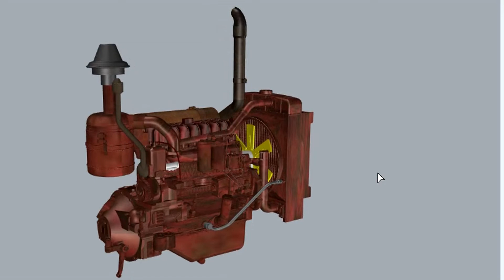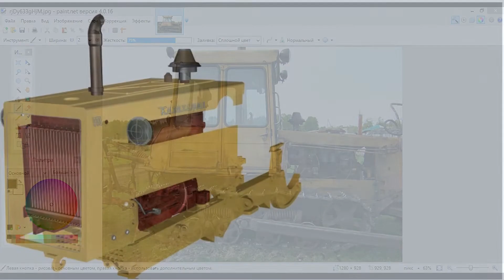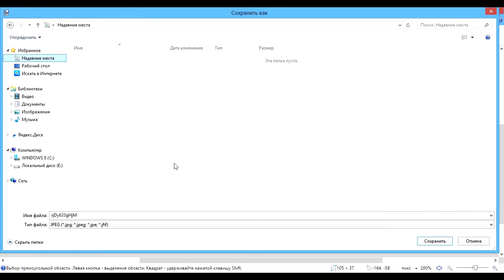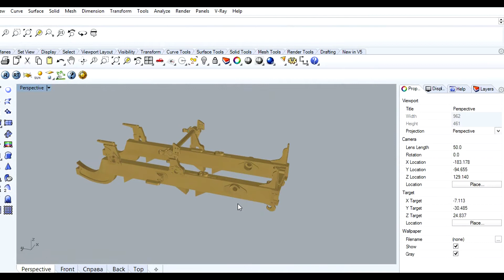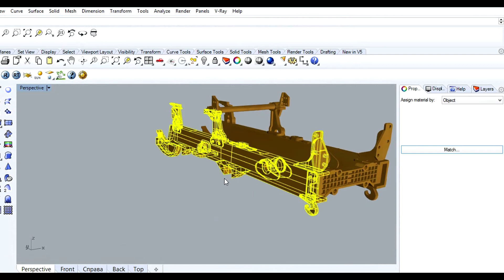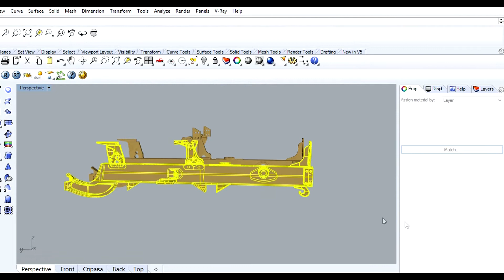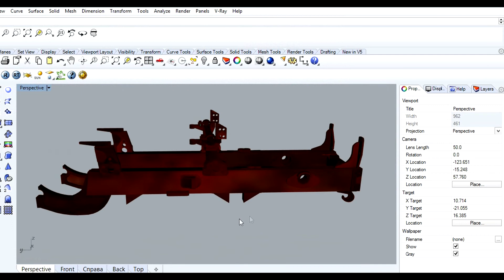Двигатель А 41 текстуры в Rhinoceros 3D модель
Всем привет!!! Закончил подготовку двигателя А-41 для модели трактора ДТ-75 . Маленькие эксперименты с цветом и текстурами.